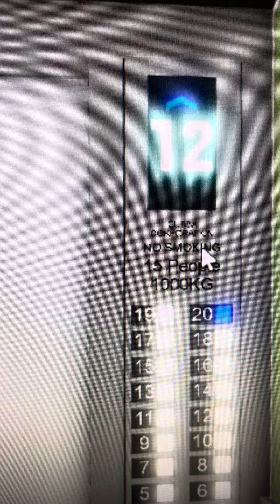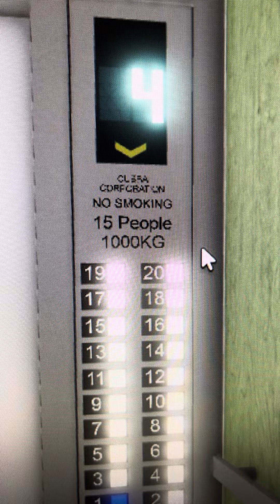Cubba Co operation elevator at AFP Headquarters in Roblox